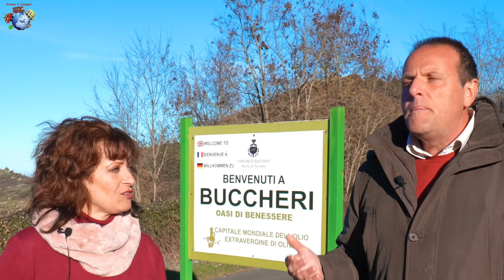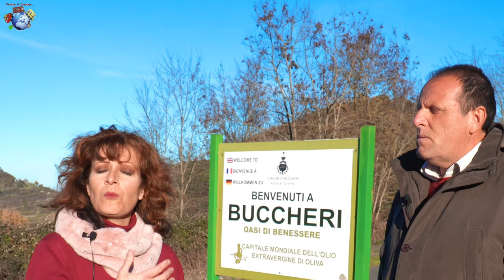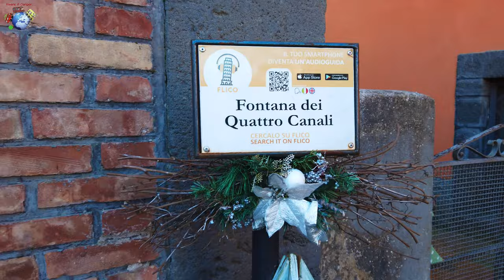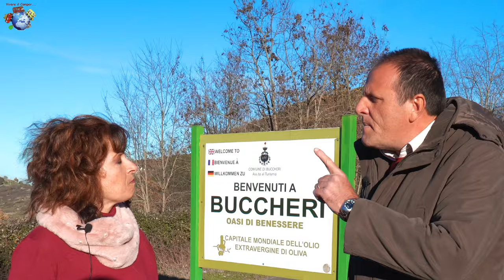Una giornata a "Buccheri (SR) Sicilia". Viaggio in camper...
Buccheri in provincia di Siracusa, possiede le antiche neviere di Sicilia dove si conservavano i blocchi di ghiaccio che in estate rinfrescavano le tavole dei nobili signori. Buccheri è un borgo antico, cresciuto attorno al castello normanno, che nasconde chiese e palazzi, opere d’arte pressoché dimenticate (una commovente Maddalena del Gagini). Senza contare che l’olio, da queste parti, è un affare serio.